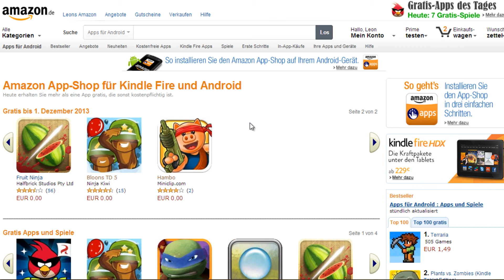Gratis: Angry Birs Space, Sonic the Headgehog, Fruit Ninja, Nloons TD5 & mehr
►Bei Fragen zu dem im Video gezeigten Inhalt (z.B. der vorgestellten App oder dem Gerät) hinterlasse einfach einen Kommentas
►Bei Fragen allgemein zu Android hinterlasse einen Kommentar oder frage mich auf Facebook oder Skype (Facebook ist oben verlinkt, in Skype findest du mich unter @TheAndroidLiker- einfach eine Anfrage mit dem Wort DTZ abschicken 